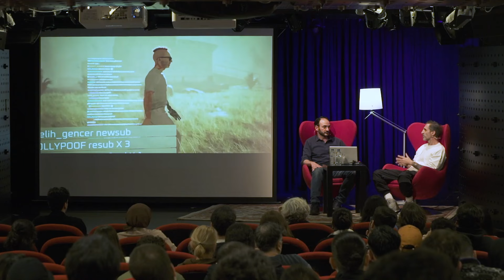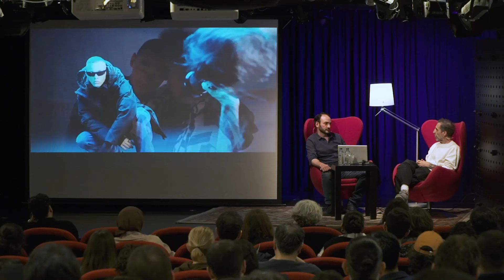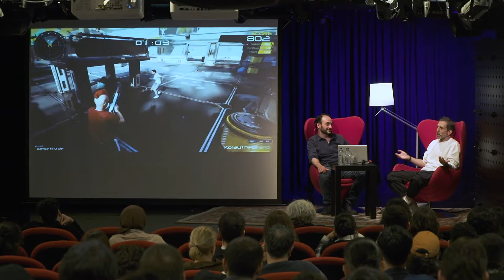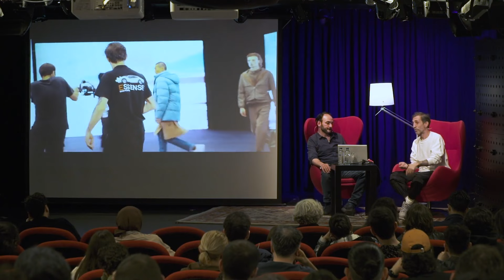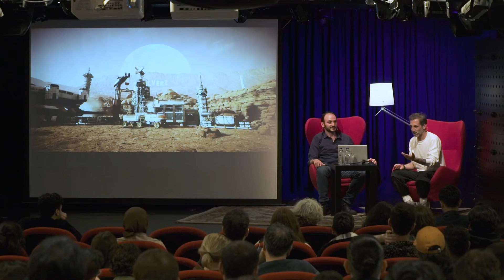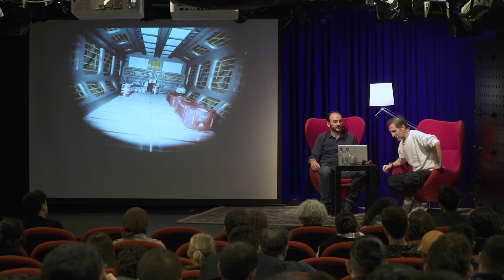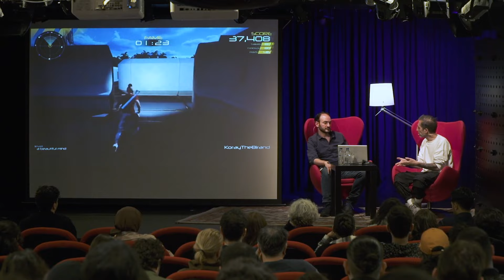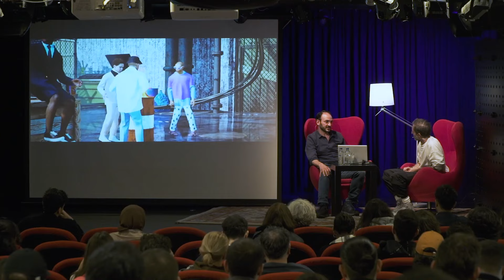‘Dijital Sanatta Şimdi: Oyun Odası’ - Sergi Konuşmaları - Koray Birand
“Koray Birand’ın Gözünden Oyun Teknolojilerinin Sanatsal Kullanımı”

 Moderatör: Oytun Kal

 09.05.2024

Yönetmen ve fotoğrafçı Koray Birand; Unity, Unreal Engine gibi oyun motorlarını anlattığı, virtual production ve motion capture gibi yenilikçi teknolojileri projelerinde nasıl kullandığını örnekler üzerinden paylaştığı, oyun teknolojilerinin sanat, eğitim, sağlık, pazarlama alanlarındaki kullanımları ve gelecek teknolojilerin neler getireceğini değerlendirdiği söyleşisi ile Akbank Sanat'ta konuk oldu.